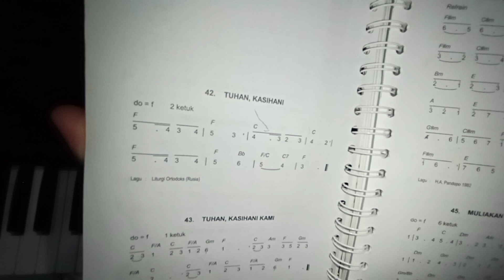Tuhan Kasihani KJ 42 | Belajar Iringan Piano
Do = F.                            2 Ketuk
F.                            Gm.                     F
Tuhan Kasihani Kristus Kasihani Tuhan
        A#.  C.   F
kasihani kami.

semoga bermanfaat dan bisa jadi berkat, terimakasih 🙏